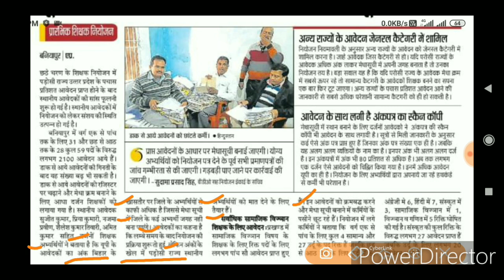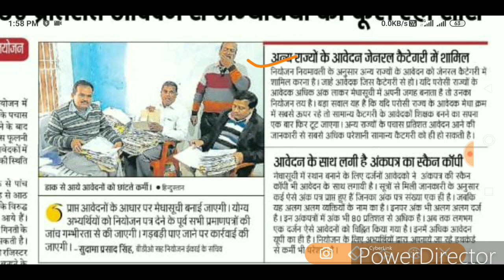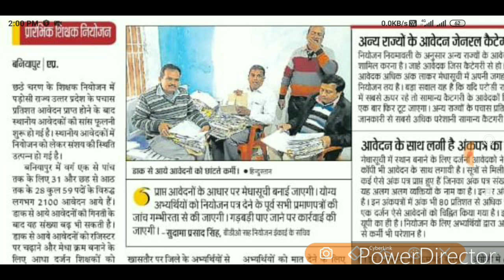बिहार शिक्षक बहाली 2019 में UP के 50% आवेदन आने से अभियर्थियों की फूल रहीं सासें